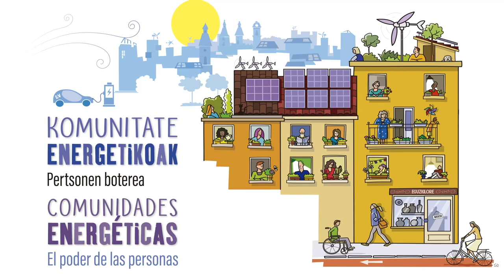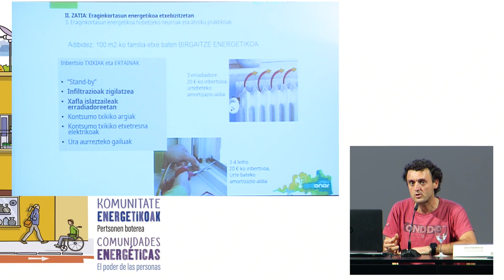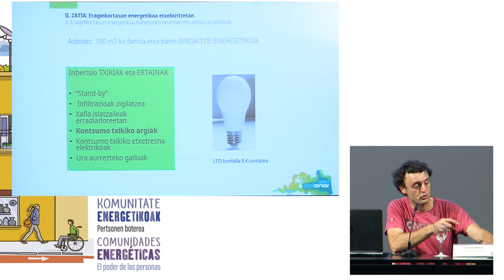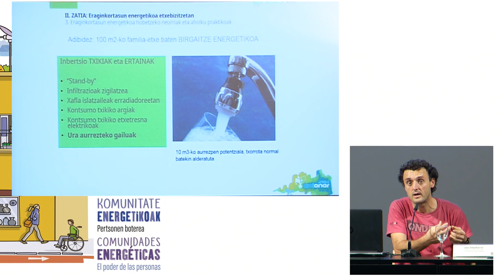Eraginkortasun energetikorako neurriak / Medidas de eficiencia energética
"Eraginkortasun energetikorako neurriak " gaiari buruzko azalpen-bideoa, Gasteizko Montehermoso Jauregian 2022ko urrian egindako Komunitate energetikoei buruzko trebakuntza-jardunaldien baitan.

Exposición sobre "Medidas de eficiencia energética", en el marco de la Jornada de capacitación sobre comunidades energéticas realizada en octubre de 2022 en el Palacio Montehermoso de Vitoria-Gasteiz.